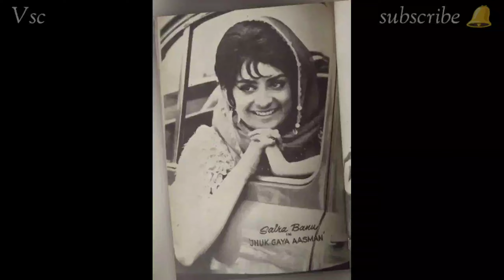Saira Banu 💖| Journey of life | unseen and rare photos | अगर नहीं देखा तो देखलो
bollywood ki baate
bollywood pe charcha
kissa tv
evergreen bollywood
hindi movies
old movies
 old hindi songs
latest song
 latest movies
 old actor
tabassum talkies
bollywood updates
Actress
 Actors
 bollywood
 bollywood industry
bollywood news